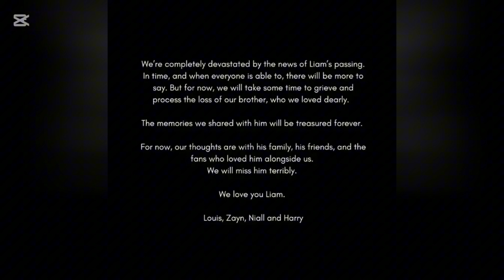One Direction rompe su silencio sobre la muerte de Liam Payne: las desgarradoras palabras